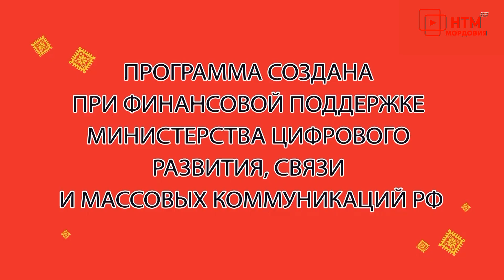Уроки мордовского языка. Выпуск 6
«Уроки мордовского языка»  - это телеуроки по изучению мокшанского, эрзянского языков и мордовской культуры. Телеуроки ведут победители городского этапа конкурса «Лучший учитель мордовского (мокшанского/эрзянского) языка — 2022 года» Оксана Трушкова и Елена Князькина. С историей и культурой родного края знакомят сотрудники Республиканского Краеведческого музея имени И.Д. Воронина,  Музейно-этнографического комплекса «Мордовское подворье», Республиканского музея изобразительных искусств им. С.Д. Эрьзи.